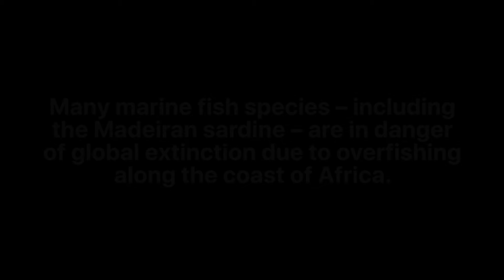F.O.A.D. Save the Mosambik